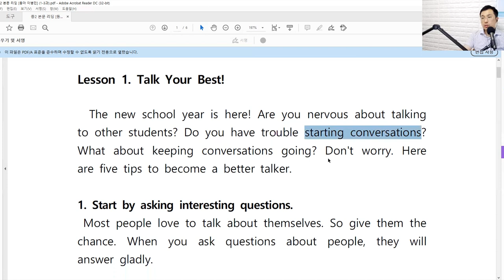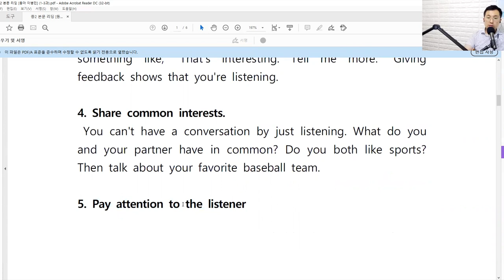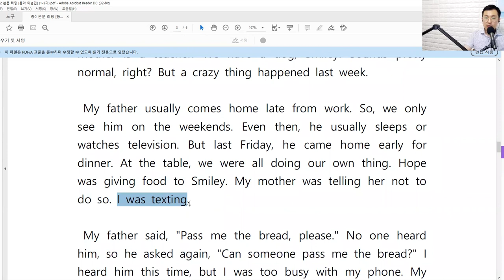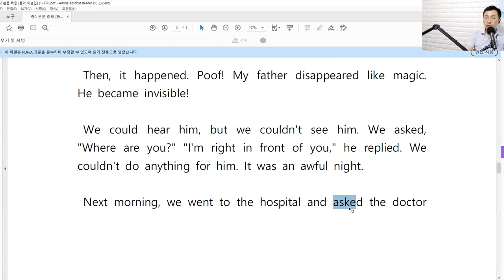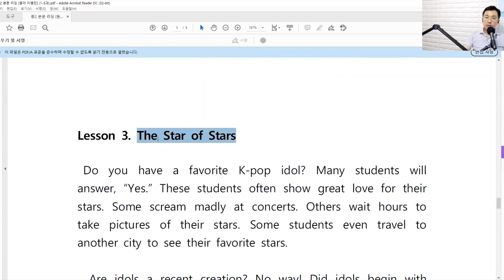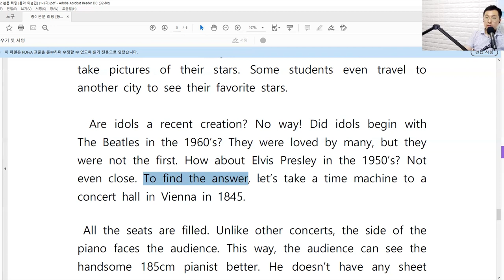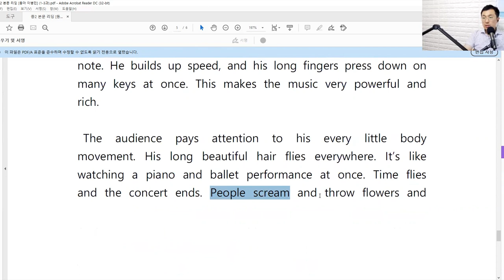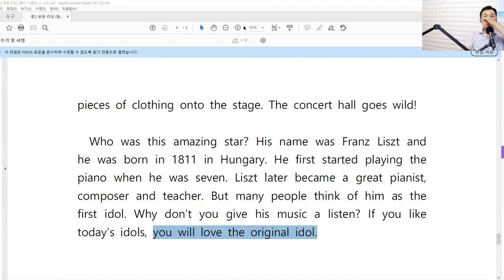[Zoom 공부방] 중학교 2학년 영어 교과서 리딩 (반말과 잔소리 주의)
Zoom 을 이용하여 중학교 2학년 영어 리딩 개인지도 하는 영상입니다.
중학교 아이들하고 할때는 일부러 반말로 하고 있습니다.
(기초리딩이 약하신 분들은 참고하셔도 좋을 것 같아서 올려드립니다. ^^)